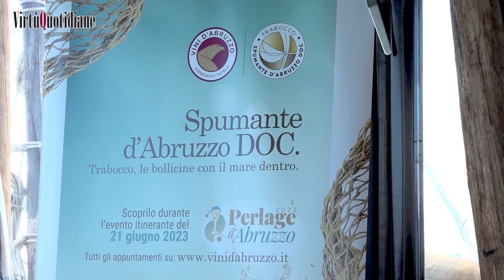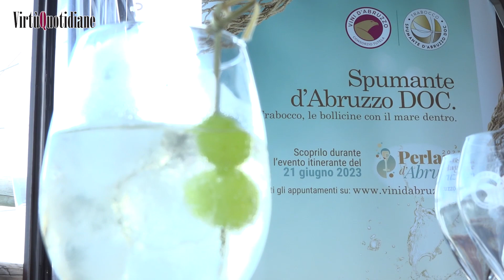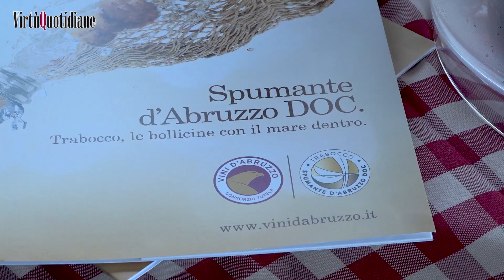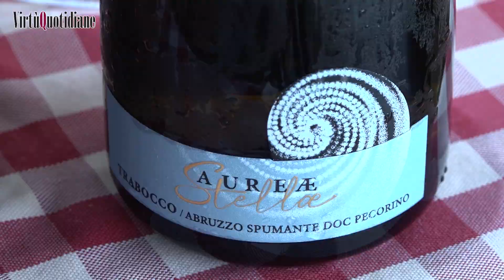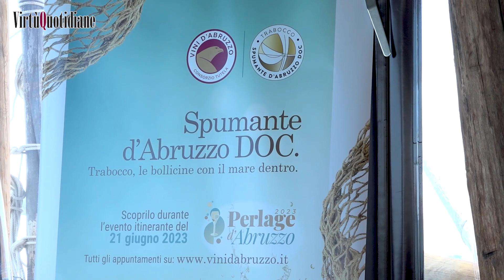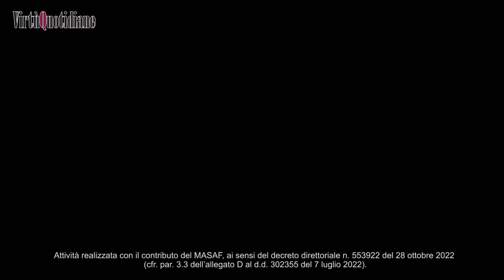Spumante Trabocco Abruzzo, Citra e Casal Thaulero ci credono: "Bollicine unico comparto in crescita"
ORTONA - Da oggi sono sotto il marchio collettivo Spumante Trabocco Abruzzo Doc, ma le bollicine prodotte dalle prime quattro aziende che lo stanno utilizzando non nascono certo ora, sono esperienza ormai consolidata di quelle che sono tra le più grandi realtà vitivinicole della regione.

Tra queste c'è Casal Thaulero che, come ricorda Pina D'Eusanio, creative designer dell'azienda, da sempre produce vini spumante. "Il nostro obiettivo", dice, "è far conoscere in tutto il mondo i prodotti da vitigni autoctoni, tant'è che abbiamo convertito la nostra linea di spumanti Voilà allo spumante Trabocco aggiungendo la versione Rosé. Abbiamo mantenuto la linea aziendale senza stravolgerla, abbiamo pensato ad un piccolo dettaglio: la stella, che è una delle cose che ci rimane impressa quando siamo sul trabocco magari intenti a fotografare".

Anche per Citra, colosso dell'enologia abruzzese, "il lancio del marchio collettivo Trabocco se da un lato è un punto di partenza, dall'altro è la conclusione di un percorso ventennale", spiega Giuseppe Colantonio, responsabile Marketing, che ricorda come "Citra ha prodotto la prima bollicina di Pecorino nel 2008 e da lì in poi c'è stato tutto un lavoro di ricerca, sia con lo staff interno di agronomi ed enologi, sia con università ed enti di ricerca che ha portato a individuare le peculiarità per le quali i nostri vitigni autoctoni fossero delle ottime basi spumante, fino ad arrivare ad una consapevolezza tale per cui ci dovesse essere un passaggio successivo con la nascita del marchio collettivo".

"Ci vuole la giusta gradualità, non è che dalla sera alla mattina si può arrivare ai numeri del Prosecco", osserva Colantonio, "però negli ultimi anni l'unico comparto con trend di crescita importante è quello delle bollicine, quindi ora sta a noi, dal punto di vista comunicativo e distributivo".

Il marchio Trabocco identifica e protegge i vini spumanti Doc Abruzzo bianco e rosé, prodotti con metodo italiano, ottenuti esclusivamente dalle uve Trebbiano abruzzese, Pecorino, Passerina, Montonico, Coccocciola e Montepulciano (solo per la tipologia rosé), prodotti, imbottigliati e commercializzati nel rispetto del Disciplinare Doc Abruzzo.

Insieme a Casal Thaulero e Citra, a introdurre presto sul mercato i loro spumanti Trabocco sono Eredi Legonziano e Vin.Co. Sono in tutto dieci i prodotti nelle versioni in bianco e rosé, brut ed extra dry.

Per promuovere il marchio, il Consorzio di tutela vini d'Abruzzo ha organizzato "Il mese delle bollicine": si parte il 21 giugno con una serata diffusa in oltre cinquanta locali della regione, per proseguire lunedì 26 giugno dalle ore 10,00 con visite nelle cantine Vinco, Codice Citra ed Eredi Legonziano, martedì 27 alle ore 16,00 masterclass all’Hotel Esplanade di Pescara. Lunedì 3 masterclass al Supporter Deluxe Hotel di Fossacesia (Chieti), martedì 4 luglio masterclass al Gabry Hotel di San Salvo (Chieti), e poi ancora il 10 al ristorante Il Boscaiolo di Castel di Sangro (L’Aquila), l’11 all’Hotel Europa di Giulianova (Teramo), il 17 all’Hotel Olimpia di Avezzano (L’Aquila) e il 18 al ristorante Da Bacone a Pescara. Le masterclass si svolgono sempre alle ore 16,00 e sono rivolte soprattutto ai ristoratori per diffondere il nuovo marchio.

Per partecipare agli eventi ci si può iscrivere nei form che si trovano sulla landing page di

Attività realizzata con il contributo del Masaf, ai sensi del decreto direttoriale n. 553922 del 28 ottobre 2022 (cfr. par. 3.3 dell’allegato D al d.d. 302355 del 7 luglio 2022)